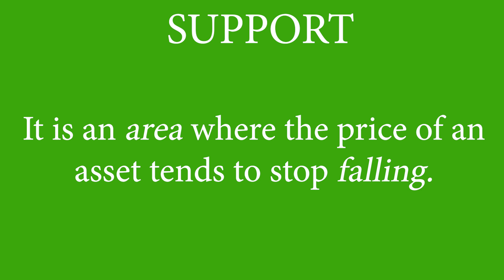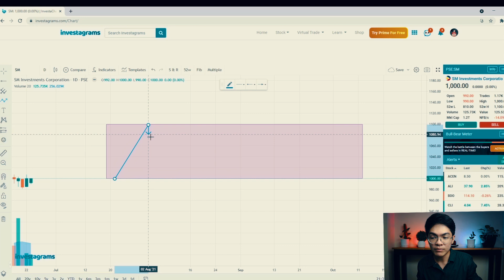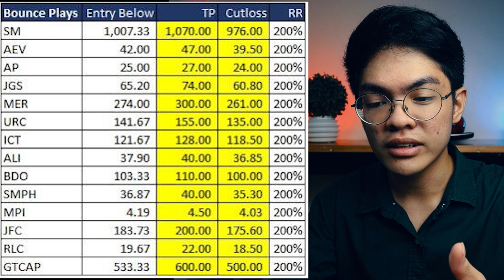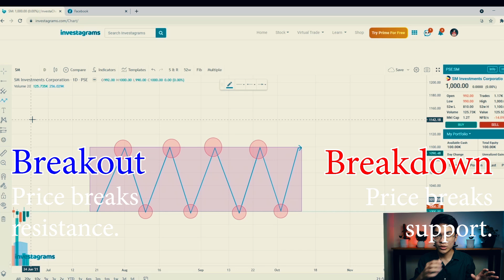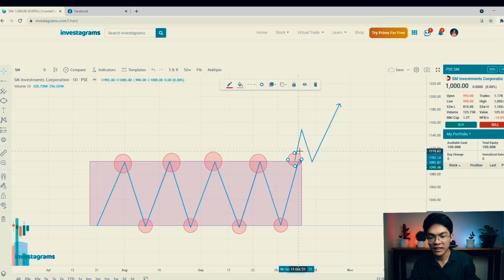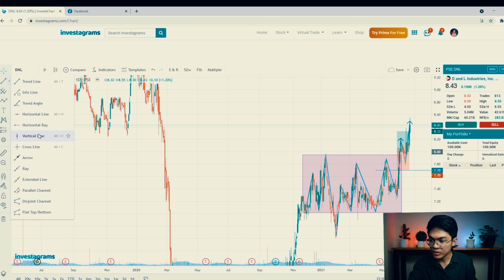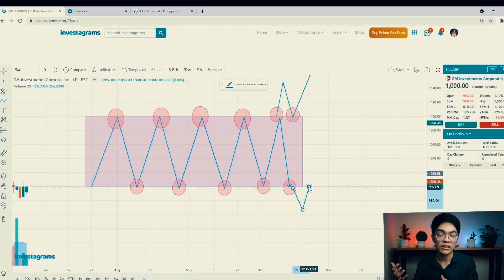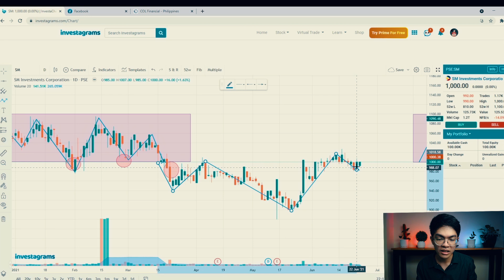Investing Using Support and Resistance | Buy Low, Sell High, Buy High, Sell Higher! | For Beginners!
This video talks about how to maximize support and resistance to have decent profits. Small profits repeated many times will give you more than enough returns.

Intro: (0:00)
What is Support and Resistance: (0:40)
Support and Resistance Example: (2:08)
How to Determine Support and Resistance: (3:12)
Actual Support and Resistance: (4:25)
Creating Your Trading Plan Using Support and Resistance: (5:46)
Using Support and Resistance Even If Busy: (7:44)
Breakout and Breakdown Concept: (9:28)
Breakout Concept: (10:09)
Actual Buy High, Sell Higher Sample: (12:06)
Breakout Sample Strategy: (14:27)
Breakdown Concept: (17:03)
Breakdown Sample: (18:32)
Outro: (19:34)